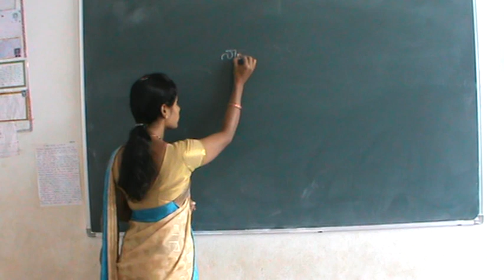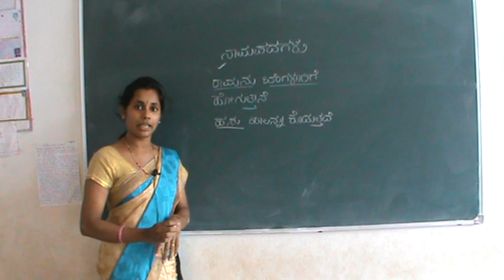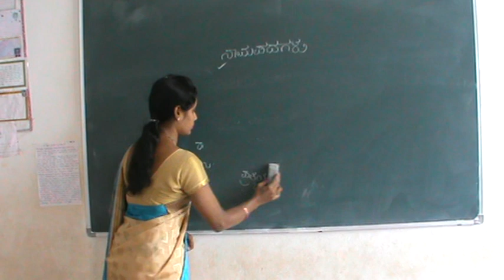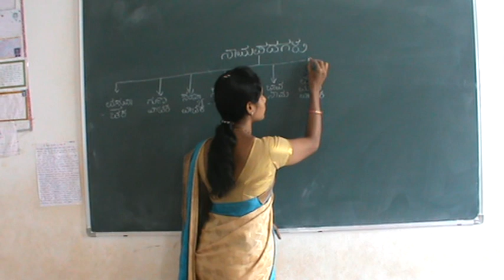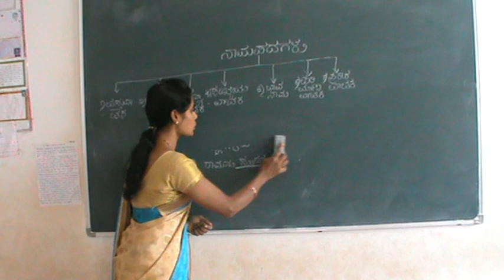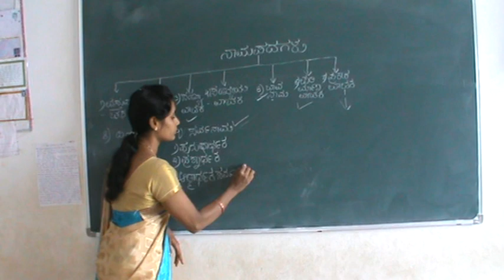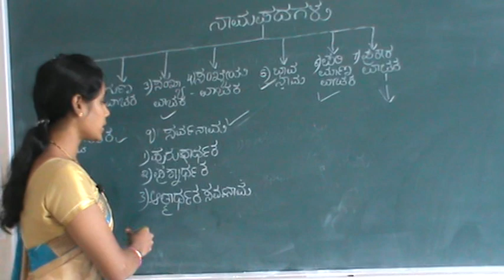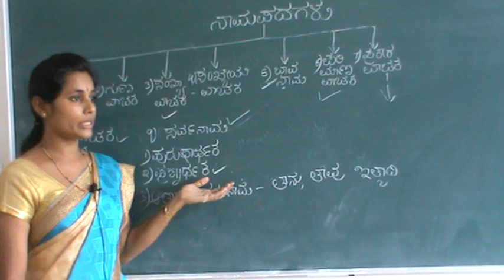NAMAPADAGALU (ನಾಮಪದಗಳು) || CBSE KANNADA || BY RANJITHA. SHETTY